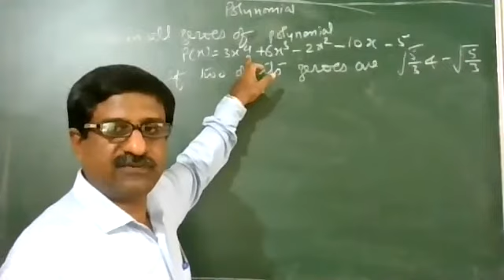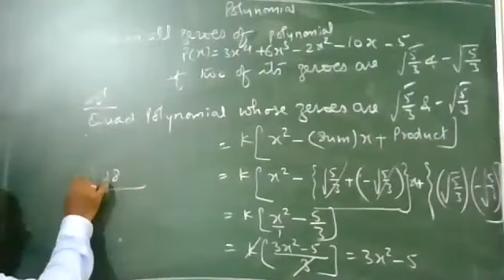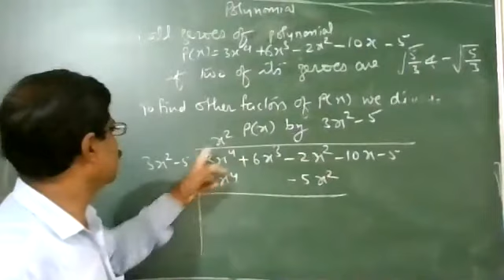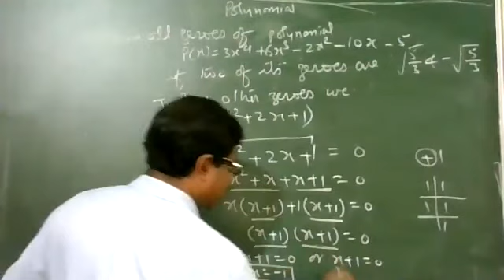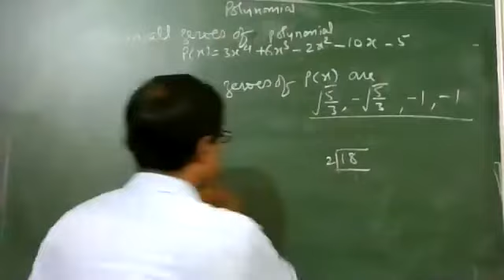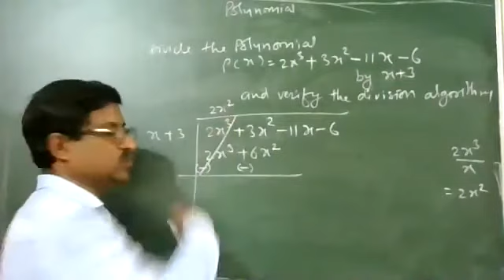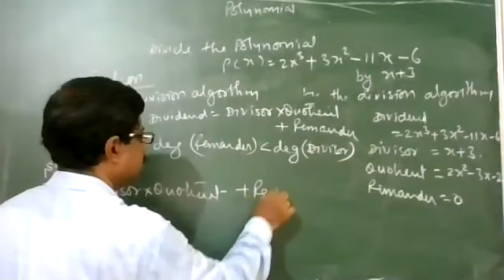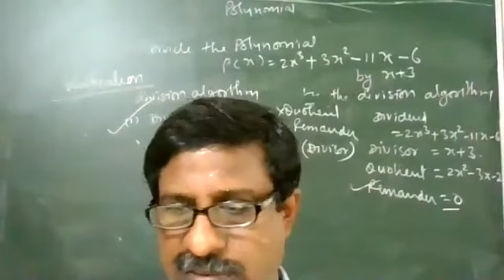polynomial4 class10th 07 07 2020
polynomial class10 extra questions